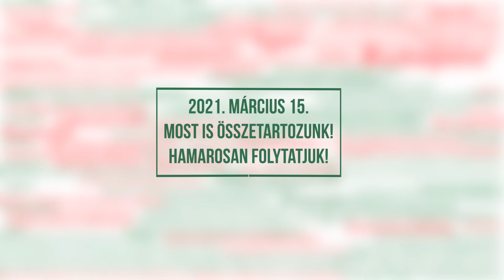Most is összetartozunk!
A Rákóczi Szövetség egyik legmeghatározóbb programja 1994 óta a március 15-i Diákutaztatási Program. A program segítségével az elmúlt negyed évszázadban több mint 2500 középiskolai csoport 100 ezernél is több diákja utazhatott legalább egy határ átlépésével a Kárpát-medencében egy másik magyar közösséghez.

Az elmúlt évek utazásai során számtalan emberi és intézményi kapcsolat született, a nemzeti ünnep közös megünnepléséhez és az utazásokhoz kapcsolódó megannyi emlékkel és élménnyel.

A Rákóczi Szövetség idén a Nemzeti Dallal és a korábbi évek élményeit megelevenítő képsorokkal emlékezik azt üzenve, hogy mi, magyarok most is összetartozunk és bízunk benne, hogy hamarosan újra találkozhatunk és együtt lehetünk.